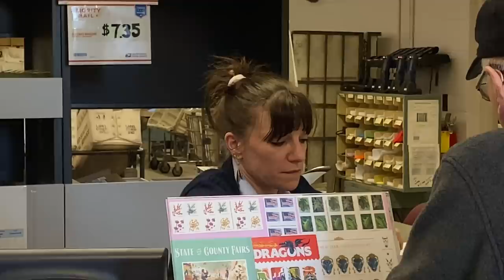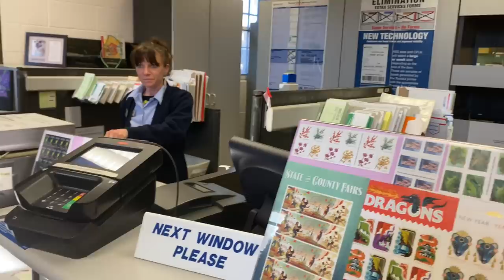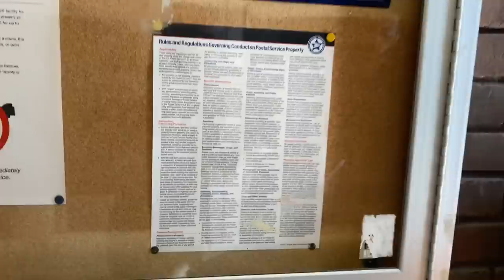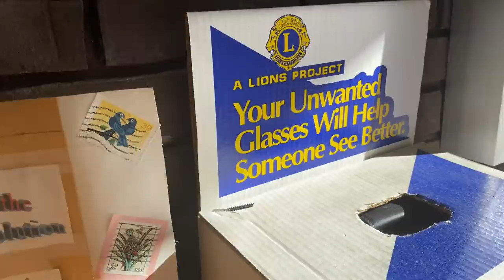"YOU CAN'T VIDEO IN HERE" United States First Amendment Audit FAIL!